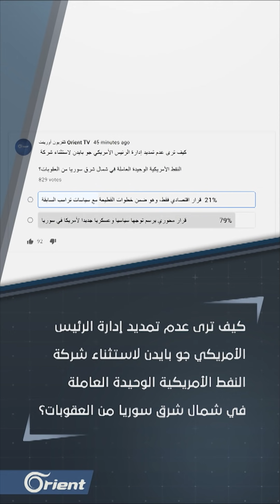إدارة بايدن ترفع الكرت الأحمر بوجه شركة النفط الأمريكية الوحيدة العاملة في سوريا.. من المستفيد؟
مباشر | إدارة بايدن ترفع الكرت الأحمر بوجه شركة النفط الأمريكية الوحيدة العاملة في سوريا.. من المستفيد؟ وماذا ستفعل ميليشيا قسد ؟

ضيوف الحلقة:
ياسر عيادة – باحث في الشؤون الاقتصادية – الكويت
علي تمي – عضو في المجلس الوطني الكردي - أورفا